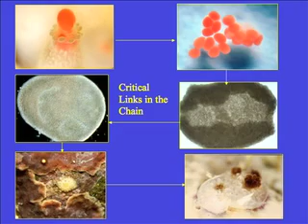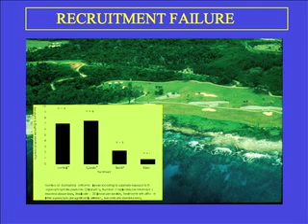- 1/08 - Bob Richmond - Watershed Impacts - Pt. 1 -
A presentation on watershed impacts on coastal coral reefs, part 1 of 2. HCRI trimester meeting, January 10, 2008.